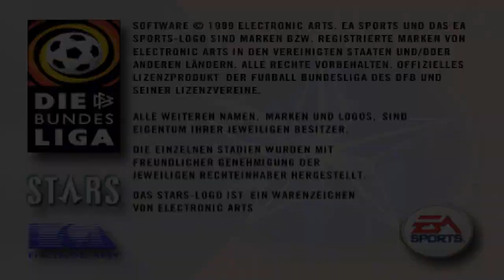[PS1 게임] 분데스리가 스타즈 2000(1999)